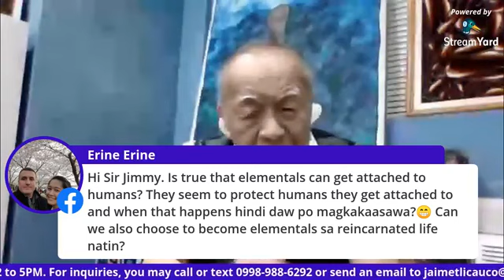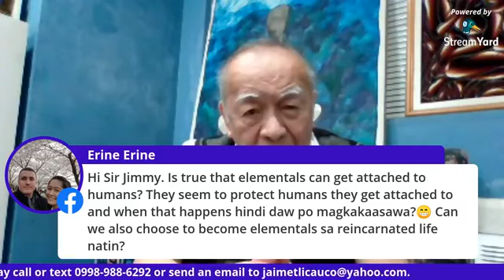Jimmy Licauco talks about elementals